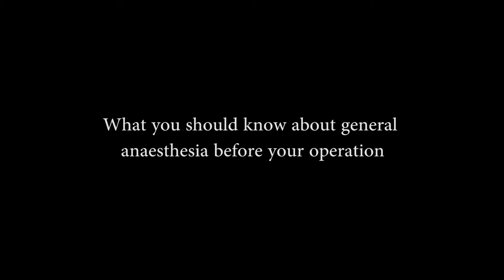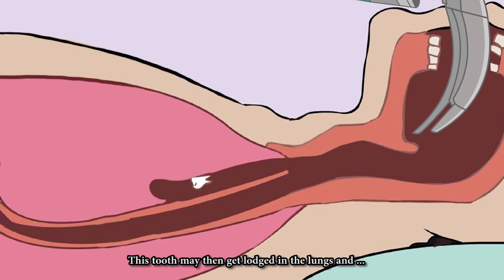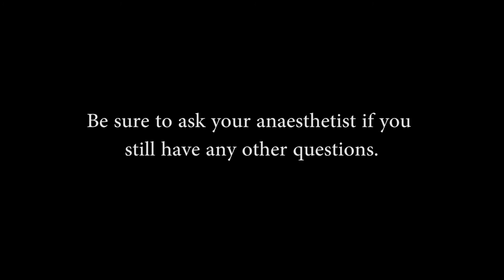General anaesthesia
Undergoing surgery soon? Find out more about general anaesthesia and how to prepare yourself for your operation in this video.

National University Hospital (NUH)